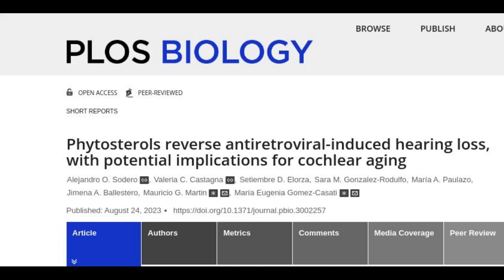Common supplements might reduce natural hearing loss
Researchers from various universities in Argentina report that age-related hearing loss is associated with a decrease of cholesterol in the inner ear. Experiments published in the journal PLOS Biology show that phytosterols supplements were able to act in place of the lost cholesterol and prevent sensory dysfunction in mice.

Credit: Sodero AO et al., 2023, PLOS Biology

Research Paper: Phytosterols reverse antiretroviral-induced hearing loss, with potential implications for cochlear aging